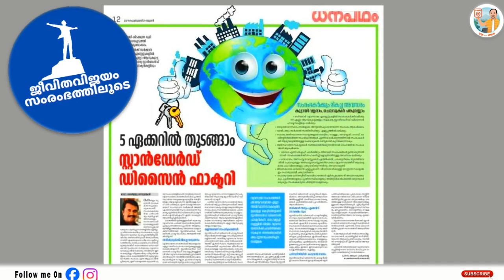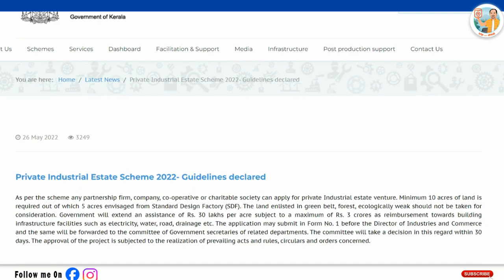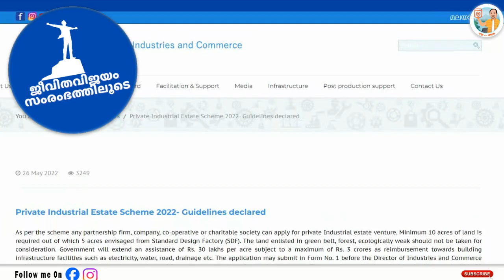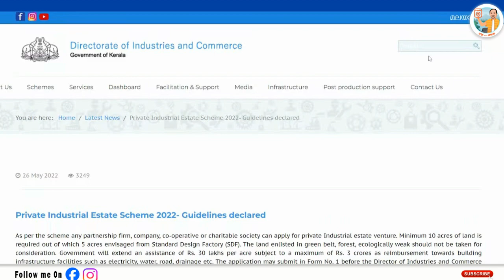സ്വകാര്യ സ്റ്റാൻഡേർഡ് ഡിസൈൻ ഫാക്ടറി | ജീവിതവിജയം സംരംഭത്തിലൂടെ Ep: 04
This video speaks about Standard Design Factory a concept put forwarded by Govt. of Kerala.